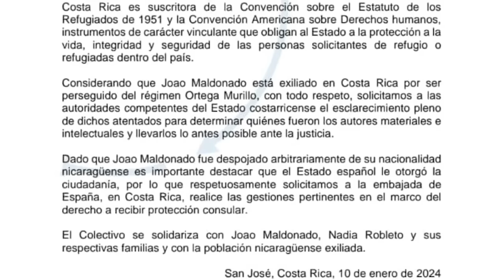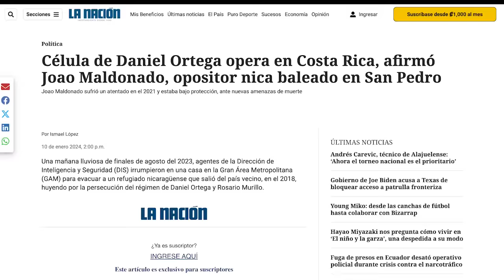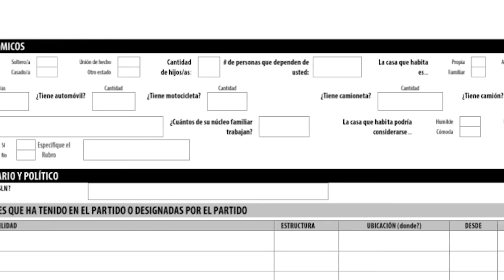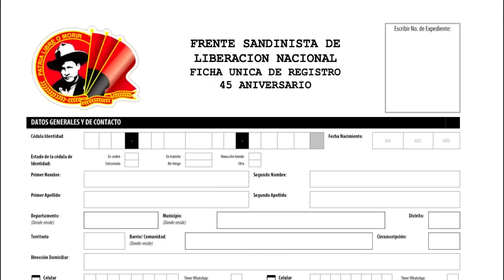Urgen investigación del atentado contra el exiliado Joao Maldonado en Costa Rica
Organizaciones de derechos humanos y de exiliados nicaragüenses en Costa Rica urgen al Estado costarricense esclarecer el reciente atentado sufrido por el opositor Joao Maldonado y su pareja, Nadia Robleto, el 10 de enero en San José.

Se trata del segundo atentado que Maldonado sufre en este país; el primero ocurrió el 11 de septiembre de 2021, y hasta la fecha, este caso no ha sido completamente esclarecido por las autoridades.

CONFIDENCIAL consultó con el Organismo de Investigación Judicial, OIJ mayores detalles sobre este segundo atentado, y han señalado que continúan investigando los hechos.

El OIJ indicó que Maldonado, de 34 años y originario de Carazo, presentaba 7 heridas por proyectil de arma de fuego en varias partes de su cuerpo como tórax y cabeza mientras que Robleto, de 36 años, presentaba una herida por proyectil de arma de fuego a nivel de su cabeza.

Amigos cercanos a Maldonado y Robleto comentan que se encuentran estables dentro de la gravedad de ambos casos.

En otras noticias destacadas de la semana:

- Dictadura calla ante la incautación de una tonelada de cocaína de origen nica en Rusia
- 18 Obispos y sacerdotes secuestrados siguen bajo desaparición forzada
- Papa Francisco se pronuncia sobre Nicaragua por segunda vez en una semana
- Ortega cumple 17 años consecutivos en el Poder
- Daniel Ortega supera el centenar de propiedades donadas al Ejército
- FSLN obliga a empleados públicos llenar ficha con información de familiares